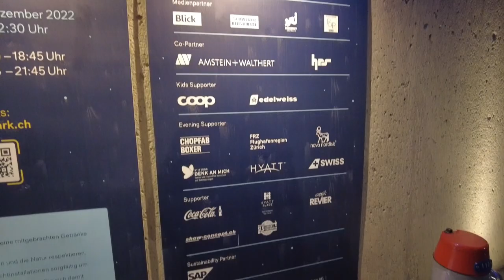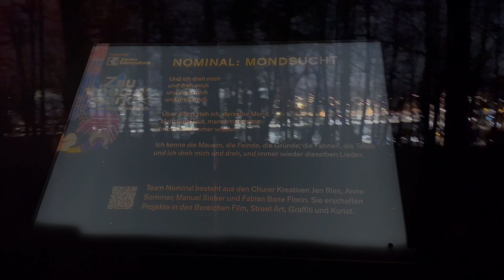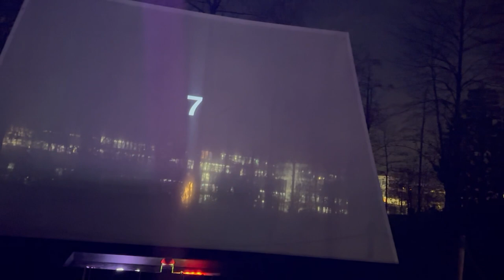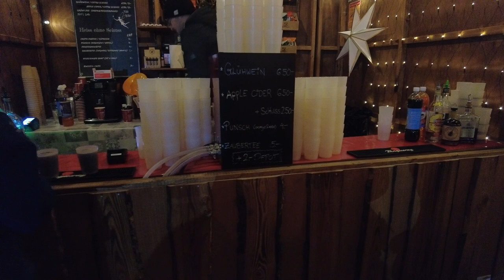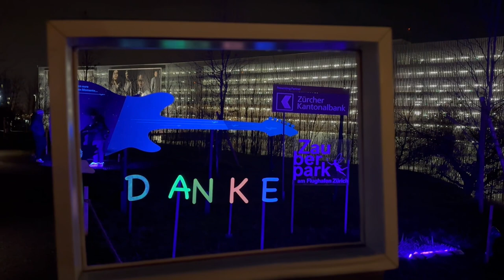Moni's Magical Vlog - Anmelden in der Schweiz & Eröffnung Bank Konto. Besuch im Zauberpark!